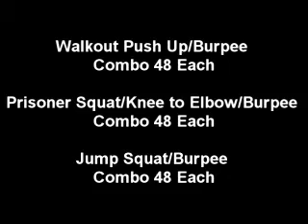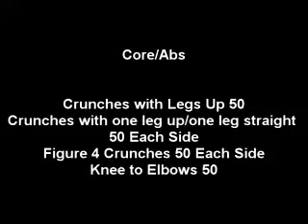JONESERCISE 1 22 2011: 48 Is The Magic Number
JONESERCISE workout for 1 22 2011.